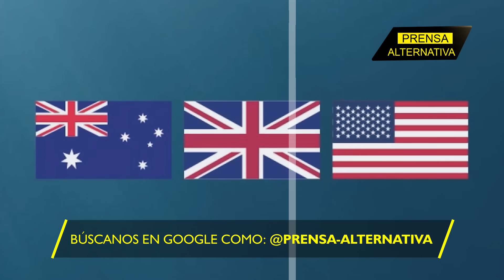EEUU y un portaviones en las narices de Corea del Norte!!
Washington despliega el portaviones USS Carl Vinson y su grupo de ataque en la Península Coreana, con el fin de disuadir a Pyongyang de sus pruebas misilísticas. Por lo que Norcorea pone en alerta sus fuerzas navales.

No te pierdas esta increíble entrevista a través de Prensa Alternativa: ¡Lo que nadie te contó sobre Palestina, desde la mirada de la Patria Grande!

Director General: Juan José del Castillo - El Jota
Jefe de Prensa: Enzo Anchante REV100001JP01
Jefe de Redacción: Mirelvis Gutiérrez REV10001JR
Redactor: César Augusto

Org
REF03JR1
L02
E02
nov2023PA